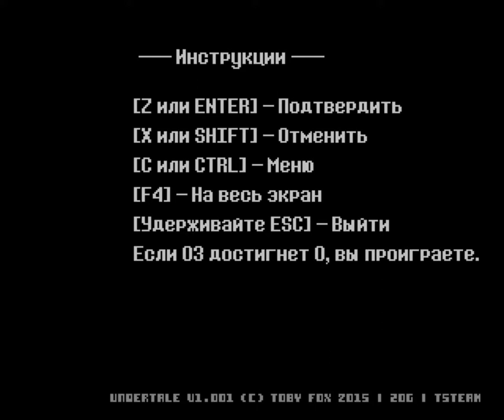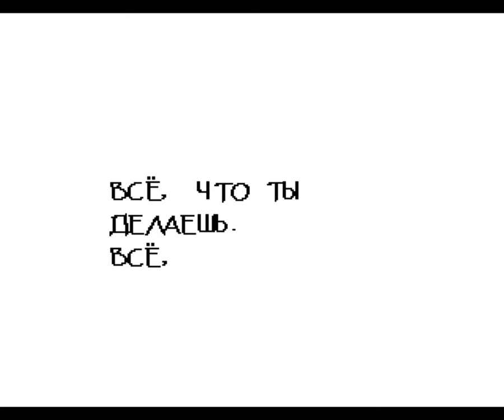Undertale (PC) Часть 1